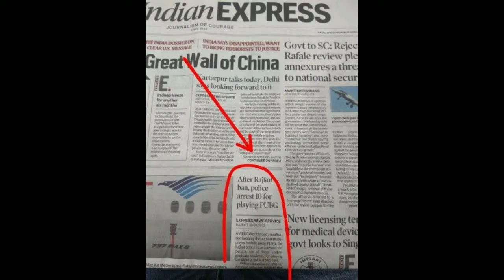WHAT'S PEOPLE THINK ABOUT GAMER VS REALITY OF AN GAMER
song used - brown munde ( slow)